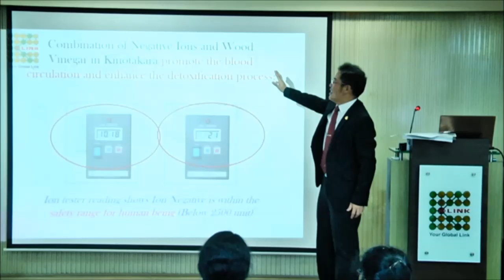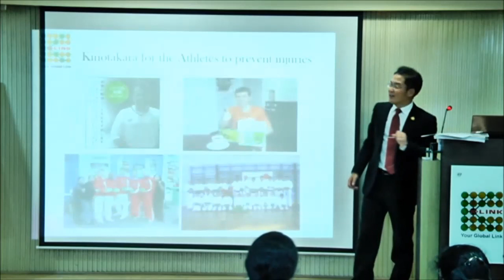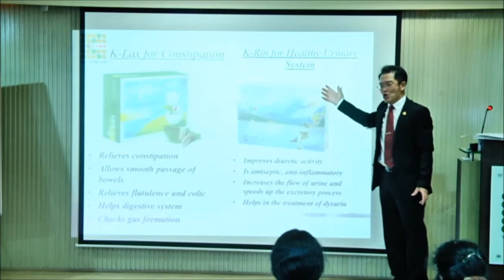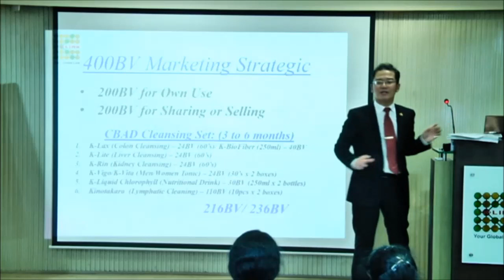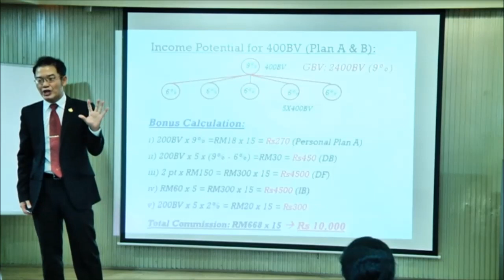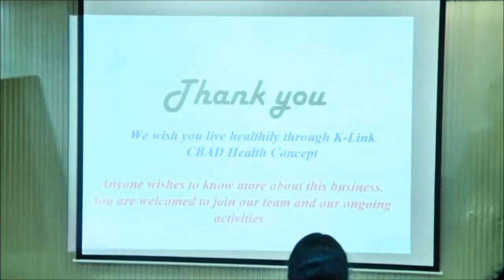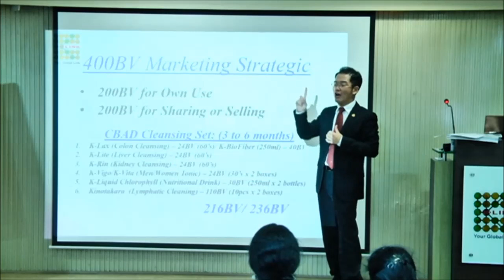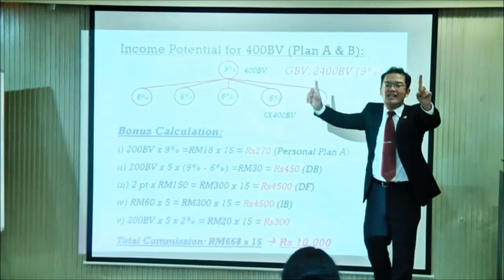CBA Programme and a special talk about Energy products by Mr. Peter Lau (CA) @ Chennai HO (Part 2)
Cleansing, Balancing & Activation Programme and a special talk about Energy Products  by Mr. Peter Lau (CA) Malaysia on 27th Mar’19 @ Chennai Head Office.